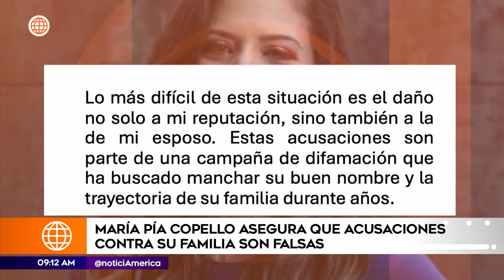María Pía responde sobre la acusaciones contra su familia | América Espectáculos (HOY)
¡DEJÓ LAS COSAS CLARAS! 📢